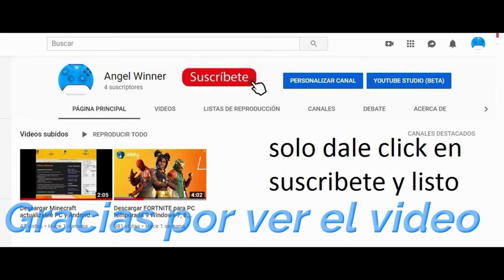Sonic the Hedgehog trailer Minecraft Mayo 2019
Sonic Trailer Minecraft 2019
Sonic the Hedgehog mayo 2019
Trailer de Sonic doblado al español latino versión Minecraft 2019